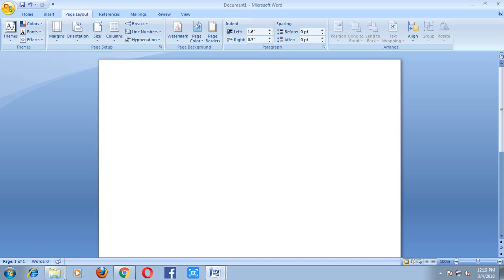ms word me maths kasie type kare sin thita other jane hindi me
Maa saraswati technology knowledge youtube channel
me aap ka welcome hai